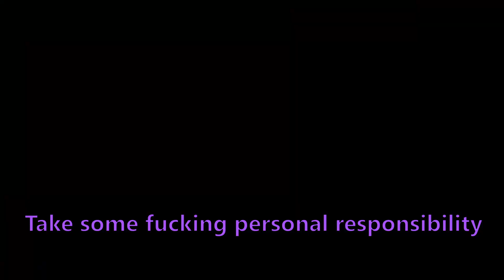Smickle and Co Quarterly Reviews IV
Welcome back to another quarterly review with the company.

A collection of clips from Smickles discord with his crew. Many of these clips were taken live on stream while some occurred while the cameras were down. If you want to make sure to not miss a single unhinged moment be sure to visit streams and his discord yourself!

Like usual this video premiers a few friends as guests, to meet these individuals please join Smicklensmoots discord by visiting him live on twitch!

What is VirtuaSpirits:
VS is a team of content creators working together with the goal of channel growth in mind, actively pushing one another to keep going even through the difficulties that occur during content creation. The goal is succeed, and entertain every step along the way. We hope you'll join us in this adventure of ours.